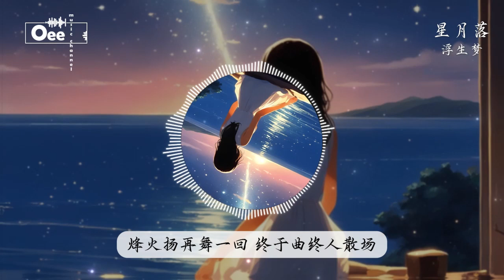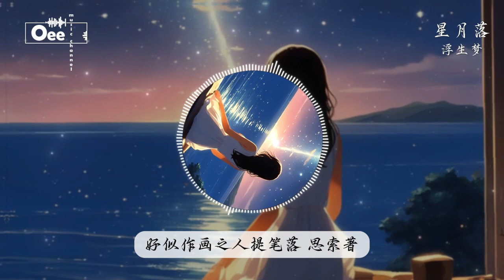浮生梦 - 星月落【星月落落入世间 使得花败人断肠】♫ 動態歌詞 ♩ 高音質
歌词在下面 ↓↓
月光洒落镜面遇水化烟
氤氲起舞翩翩好似仙
回忆淡然化做万语千言
何时再见君一面
孑然一身独饮花中酒
镜上愁思独吟天上月
好似作画之人提笔落
思索著与谁说
星月落落入世间
使得花败人断肠
多执著惊鸿怎让人遗忘
烽火扬再舞一回
终于曲终人散场
又寻下一轮月光
思索著与谁说
星月落落入世间
使得花败人断肠
烽火扬再舞一回
终于曲终人散场
又寻下一轮月光
剪不断情字难忘
青烟飘散在远方
理不乱我心思我理不乱
恨茫茫一眼忘断
天涯路无处可藏
是否隐蔽在月光
除此影片。

封面的版權歸於攝影師所有。